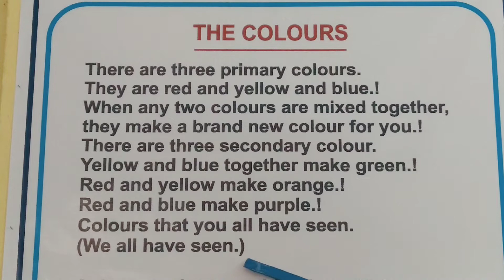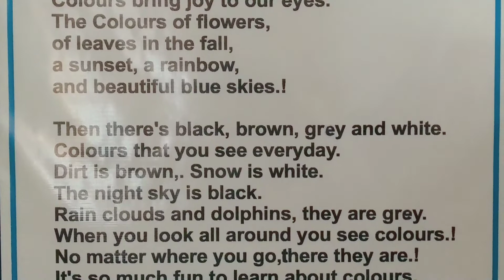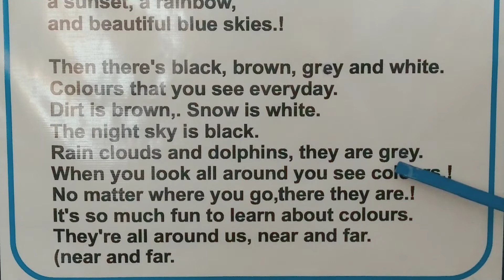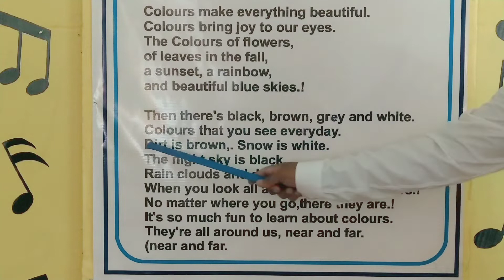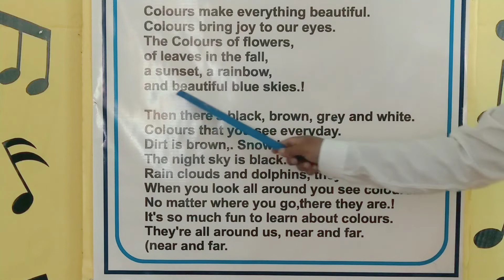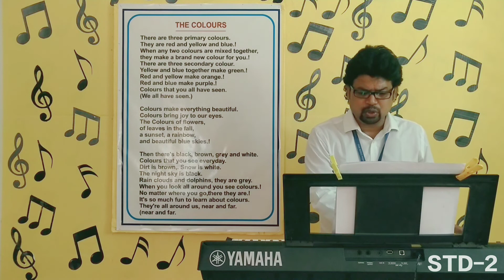STD- 2 (2021-2022) MUSIC THE COLOURS